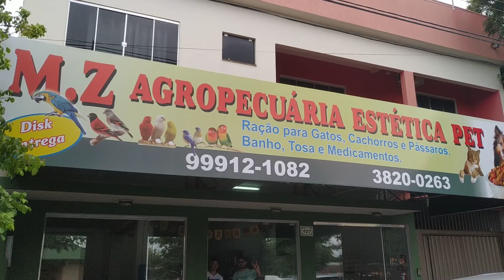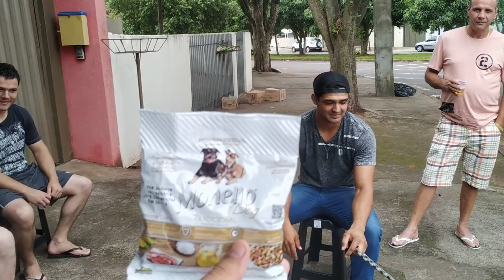PIT MONSTER VS PIT MONSTER EL TORO BRIGA?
CAIXA POSTAL
SÂMELA ZANELATO CAPARRÓS
AG VILA ADYANA
CAIXA POSTAL 2029
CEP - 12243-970